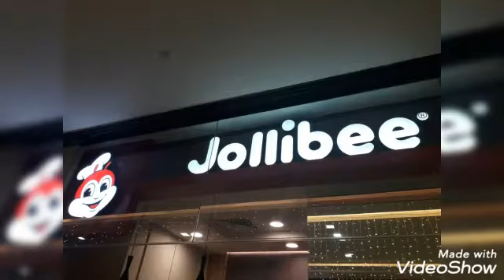lunch @ jollibee Novena square 2. Singapore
genelyn E